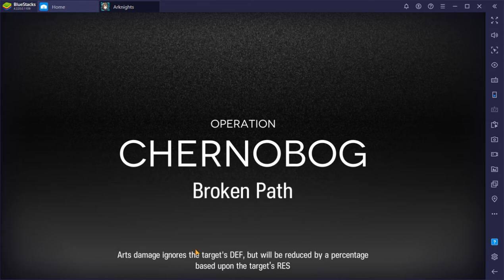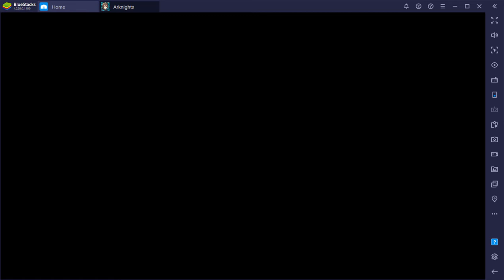Arknights CC#0 - Broken Path Risk 16 Clear